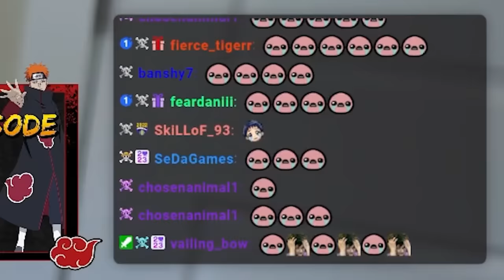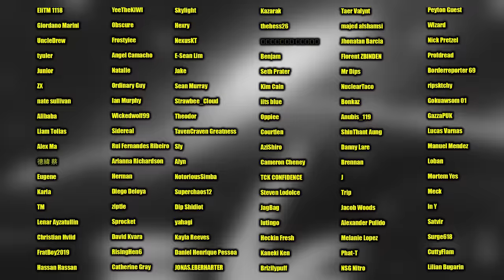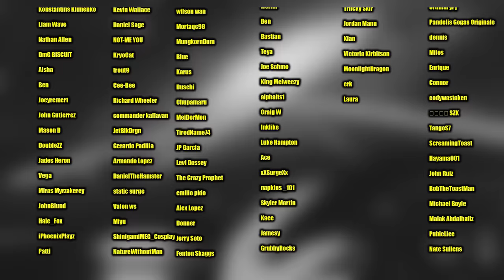KAKASHI vs PAIN… Naruto Shippuden 158-159 Reaction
The Pain Arc is getting better and better